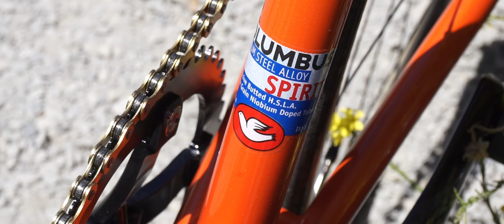Brakeless Fixed Gear Flying Through Taiwan Traffic on Nitto Albastache Bars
Wabi Cycles - The bike that's so good, it's the only bike I own:

Fixie Famous Shoutout:
Julian Corona
Brandon Black
Brent David
Mario Perez
Tad Onchi

Single Speed Shoutout:
Jake Atherton
Richard Tucker
Donny Norlander
epilektric
Gary Nunokawa
Luther Grulke
Mark Younger
Martin Mohr
Michael Greif
Michael Rutchik
Nicodache